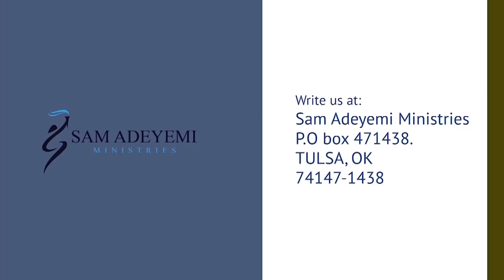MANAGING STRESS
Health and Healing series by Pastor Sam is a life-changing teaching series on healthy living and healing with God’s way. In this series  you will discover:

• How to develop your faith for healing
• How to understand the key to healing with the Word
• Practical ways to build healthy lifestyle and habits
• God’s plan and divine touch for health and healing